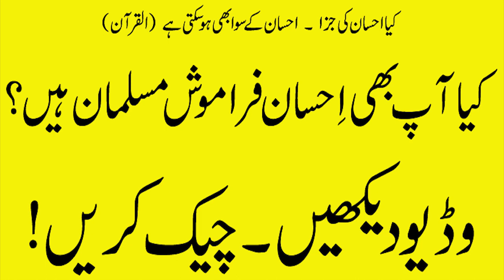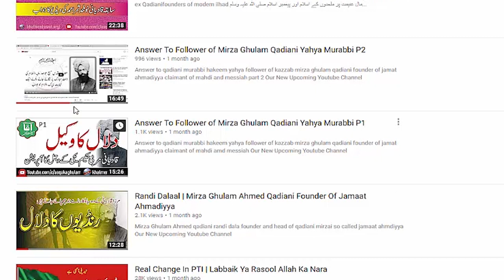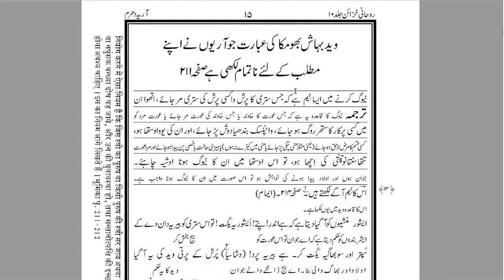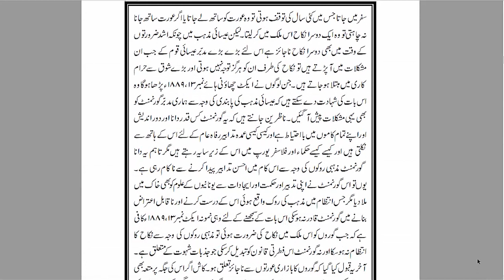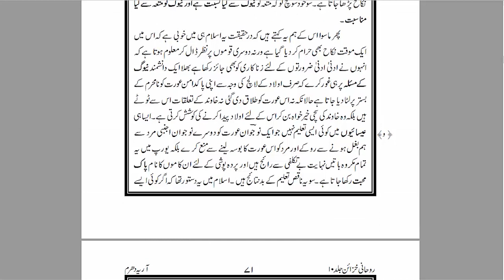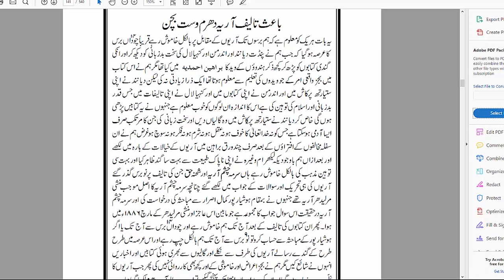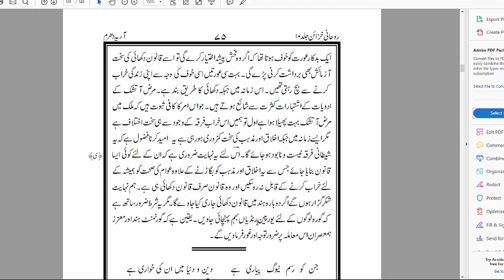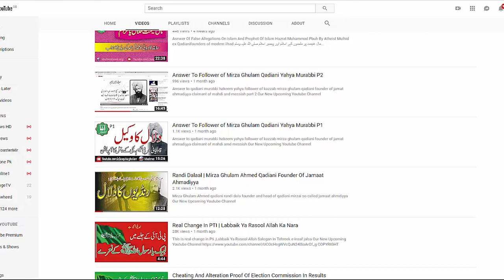Share & Spread جاگ مسلمان جاگ۔ جاگ مسلمان جاگ